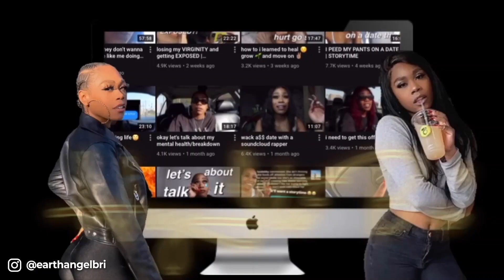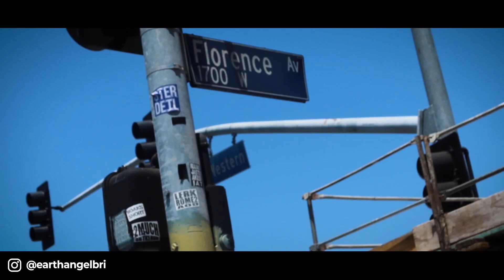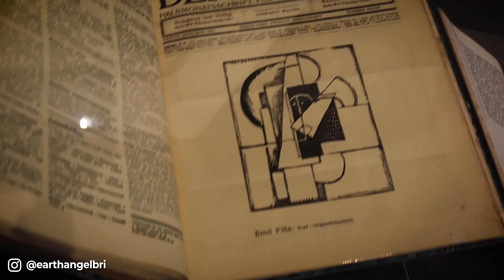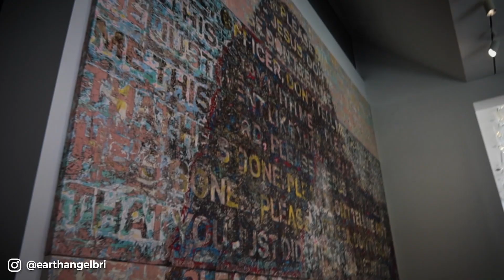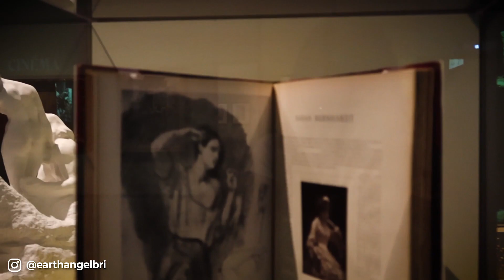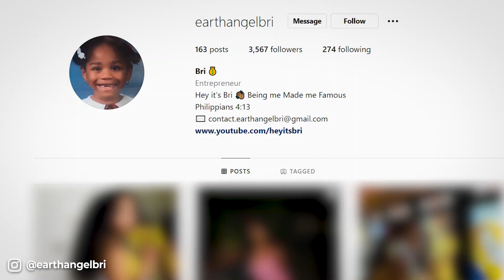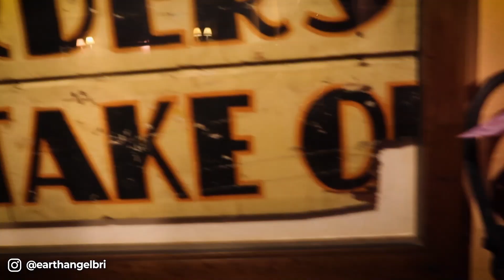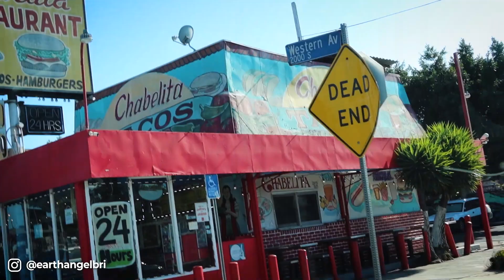COME ON A DATE WITH ME!!!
HEY IT'S BRI I KNOW YOU LOVE BEING IN MY BUSINESS SO IN THIS VLOG COME ON A DATE WITH ME!! Thank you guys so much for following me into this new chapter of my life (lmfao I'm so private now) and DON'T forget to press the subscribe + the *bell* for notifications because I know after this you're going to want to see Bri💖 ALL the time EVERY time I upload!